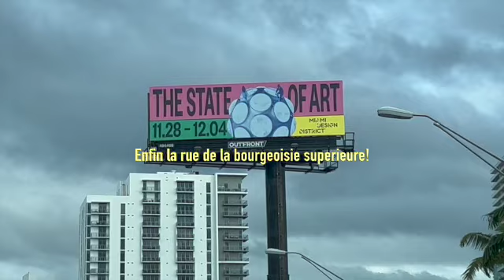La rue la plus CHERE de MIAMI en Floride!!!🤩🤯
Situe au sud de la Floride, Miami Design District est sans doute la nouvelle rue la plus chere de Miami avec ses boutiques de luxes et restaurants.